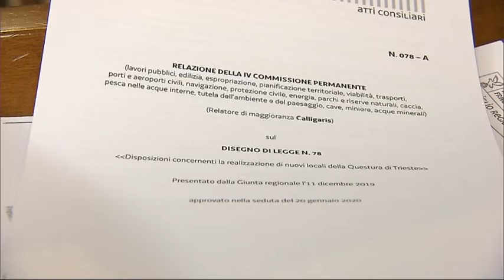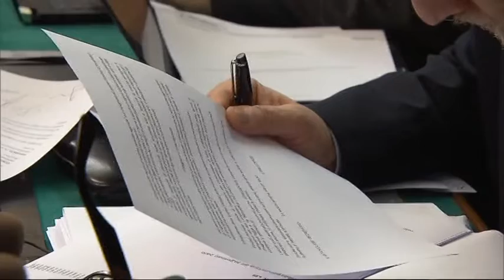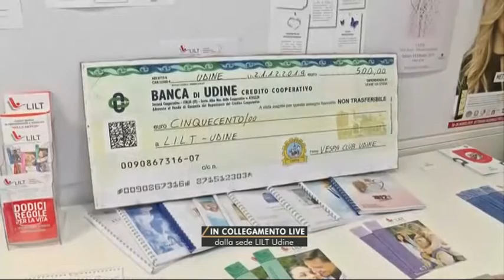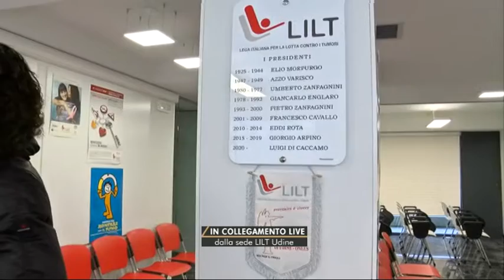TG NEWS 24 | 4 febbraio 2020 | ore 11